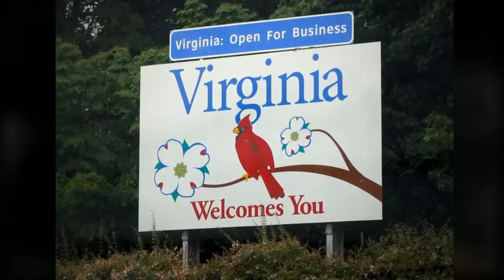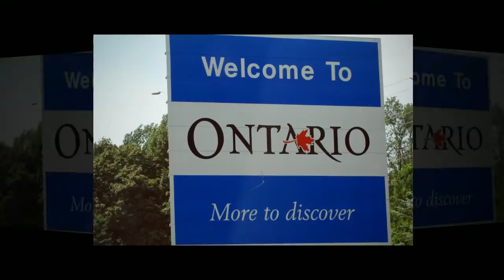On the Road with Mom and Dad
Lynn and I flew to Ontario, where we climbed into my parents' minivan and drove down to Florida and back for a week on the beach at Fort Meyers Beach.  On our way south, we visited our friend Christabel and her wonderful family in Rock Hill, SC.  On our way back to Ontario, we stopped overnight for a delightful visit with Mom and Dad's friends Shoshana and Shinian in Grove City, PA.